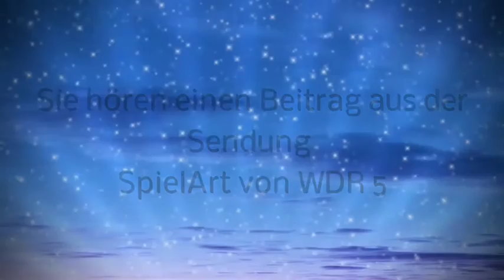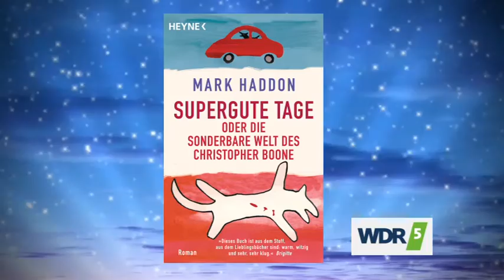Auszug aus "Supergute Tage oder die sonderbare Welt des Christopher Boone"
Beitrag aus der Radiosendung SpielArt von WDR 5.

"Supergute Tage oder die sonderbare Welt des Christopher Boone" (Originaltitel: The Curious Incident of the Dog in the Night-Time) ist das erste Buch des britischen Autors Mark Haddon, das nicht nur für Kinder gedacht ist. Es wurde mit zwei verschiedenen Umschlägen für Erwachsene und Kinder herausgegeben und war das erste Buch, das in beiden Kategorien und sogar als Jugendbuch Preise gewann. Der Roman über das Leben eines 15-jährigen Jungen gewann im Jahr 2003 den Whitbread-Book-of-the-Year-Award, einen britischen Buchpreis.

Der englische Originaltitel des Buches The Curious Incident of the Dog in the Night-Time zitiert eine Bemerkung, die Sherlock Holmes in Arthur Conan Doyles Buch Silver Blaze macht. Der deutsche Titel bezieht sich darauf, dass sich für den Protagonisten Christopher „supergute Tage“ ankündigen, wenn er fünf rote Autos in einer Reihe vorbeifahren sieht. Der auch als Hörbuch erhältliche Roman ist mit fiktiven „Originalzeichnungen“ des Ich-Erzählers illustriert. Da Christopher die Ordnung in der Welt der Mathematik besonders schätzt, sind die Kapitel seines Buches mit Primzahlen nummeriert, sodass sich der Leser schon nach wenigen Seiten in Kapitel 29 befindet. Aus dem gleichen Grund sind auch einige mathematische Rätsel beschrieben, mit denen Christopher sich beschäftigt, u. a. das Monty-Hall-Problem (dt.: Ziegenproblem). Obwohl dem Protagonisten des Buches mehrfach in diversen Veröffentlichungen und auch auf dem Buchcover Autismus unterstellt wird, so handelt es sich bei ihm nach Aussagen des Autors um keinen Autisten, und Mark Haddon war auch beim Verfassen des Buches nicht mit dem Thema Autismus vertraut.